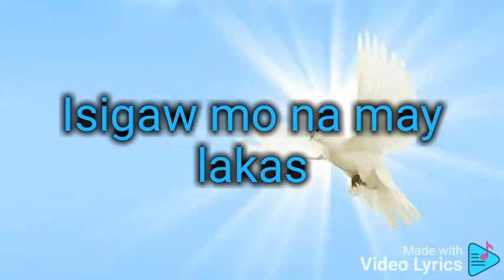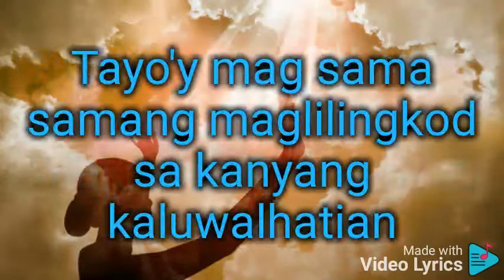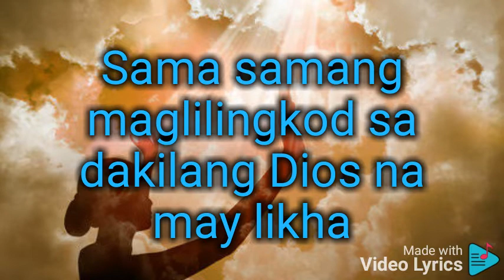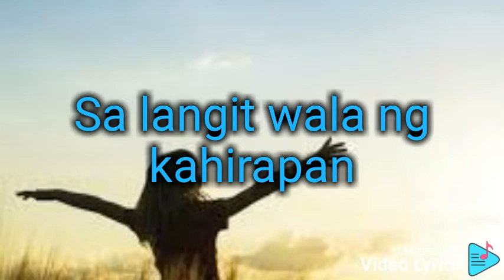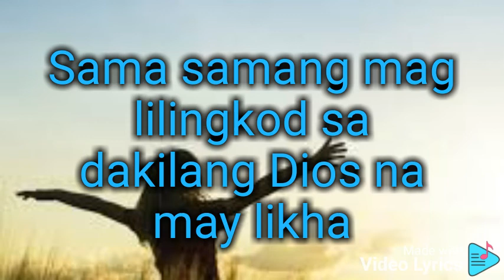Sa Langit Tayo'y Samasama